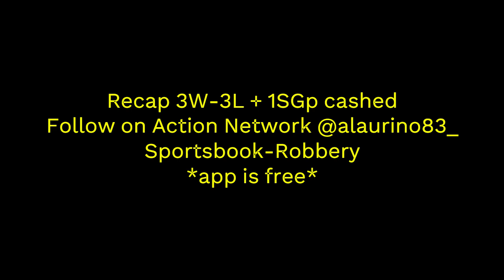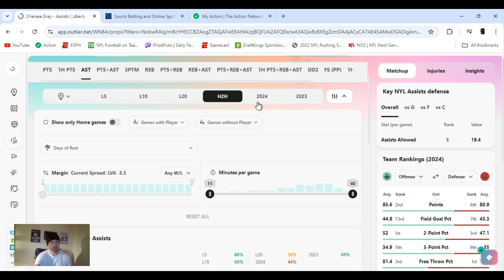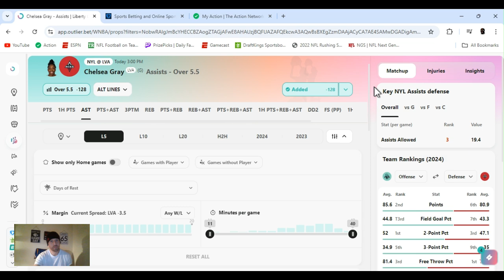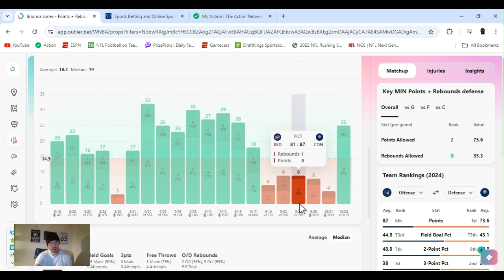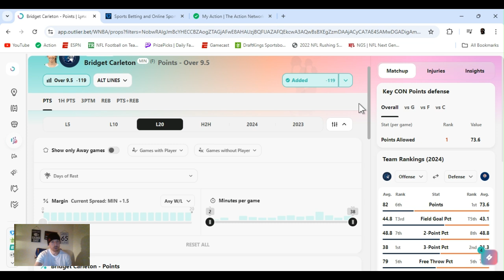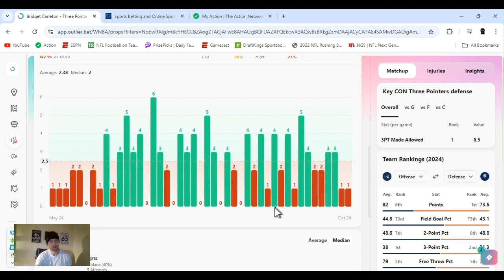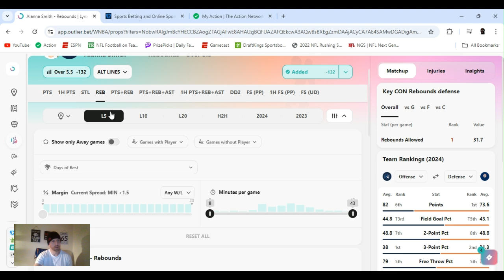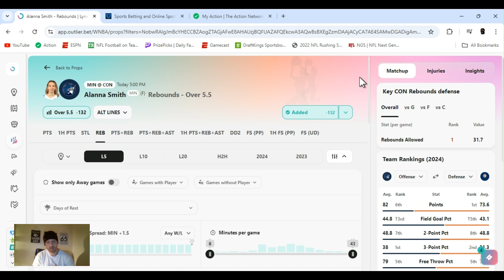WNBA player props | WNBA player props Today | Sunday October 6, 2024 WNBA Best bets | Playoffs gm 4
| WNBA Playoff best bets for Today October 06, 2024 Sunday  | In this video I I give you my favorite player props Parlays and predictions  from today's WNBA slate Playoff  Game 3 | Aces @ Liberty 3:00 PM | Sun @ Lynx 5:00 PM  |

         |   AceMoney-Sportsbook-Robbery   |